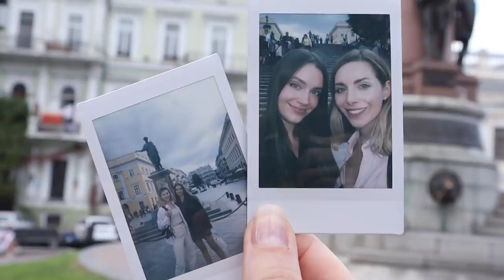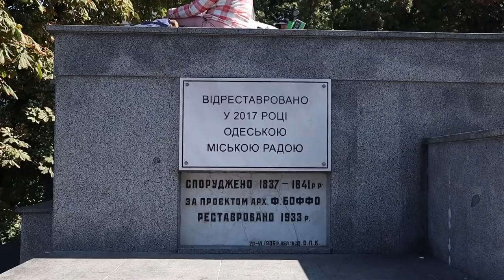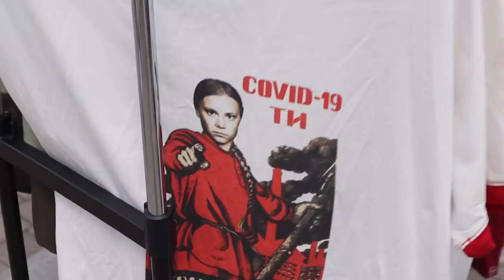10 razones para viajar a ODESSA ⚓ Travel Vlog de Ucrania ✦ Iryna y Tetiana Fedchenko